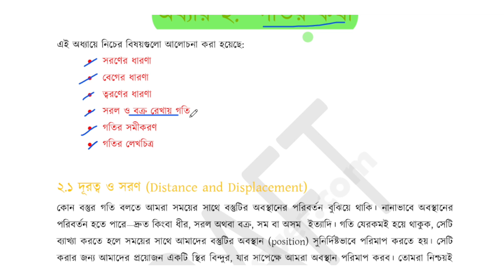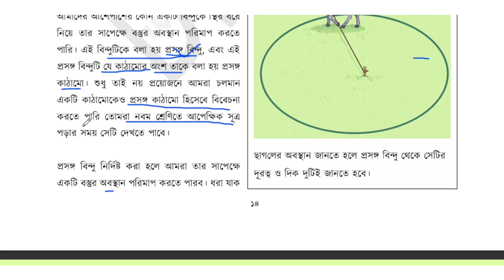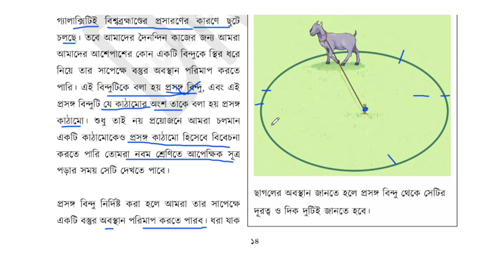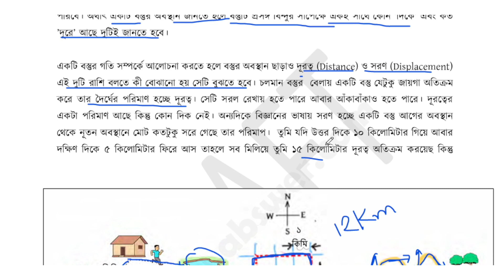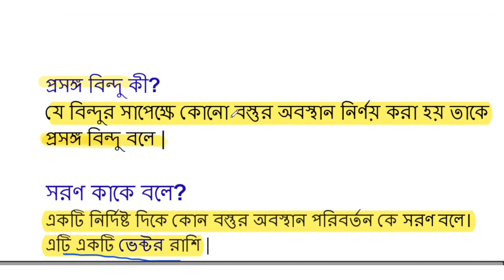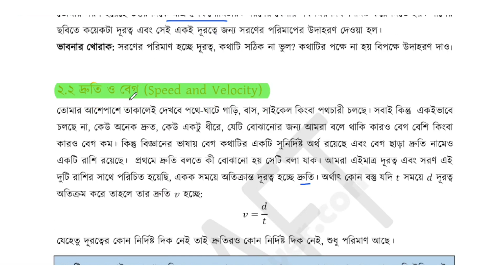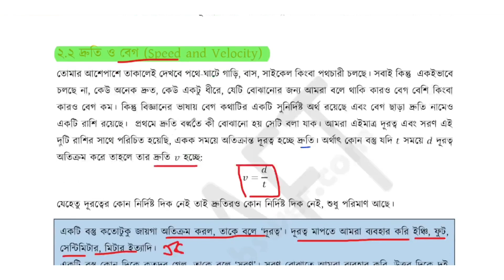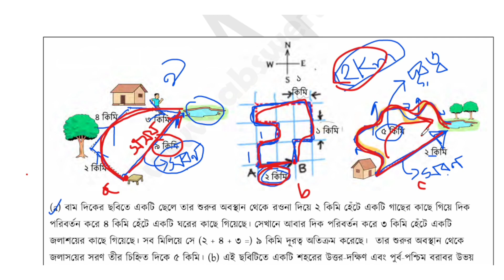বিজ্ঞান অষ্টম শ্রেনী ২০২৪ , পর্ব - ১ | ১ম অধ্যায় গতির কথা | Class 8 science chapter 1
৮ম শ্রেণির গণিত গাণিতিক অনুসন্ধান
৮ম শ্রেণি গণিত ১ম অধ্যায় সমাধান ২০২৪
নতুন শিক্ষাক্রমের ৮ম শ্রেণির গণিত বই
৮ম শ্রেণি বই পরিচিতি গণিত ২০২৪
৮ম শ্রেণির গণিত ১ম অধ্যায় গাণিতিক অনুসন্ধান
গাণিতিক অনুসন্ধানের ধাপসমূহ
Ganitik onusandhan class 8 math
class eight math chapter 1 ganitik anusondhan
৮ম শ্রেণি গণিত মূল্যায়ন সমাধান গাণিতিক অনুসন্ধান